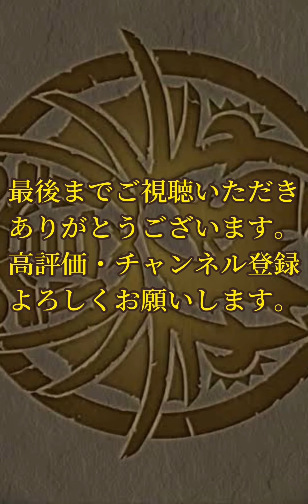【※縦動画】歴代ダンジョンタイムアタック② ミツキ杯で黒メダルゲット！！【パズドラ】